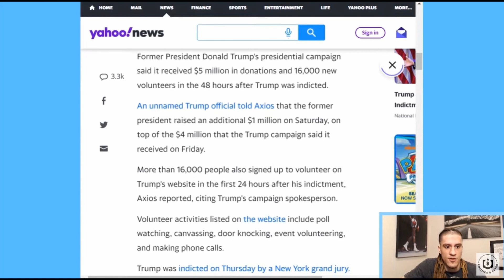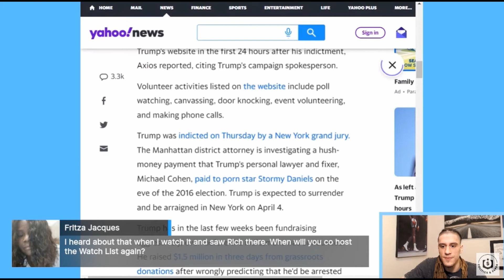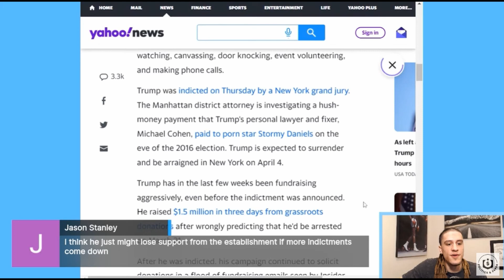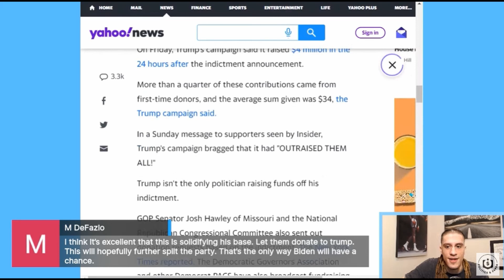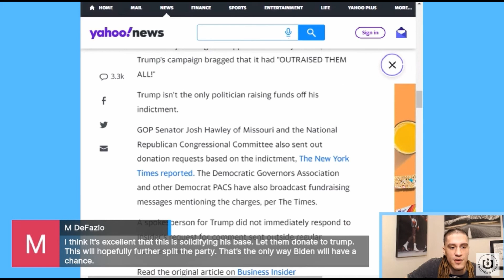Trump Indictment Boosts Support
When Donald Trump said he could shoot somebody on 5th Avenue in New York and his supporters wouldn't leave him...he was definitely on to something!